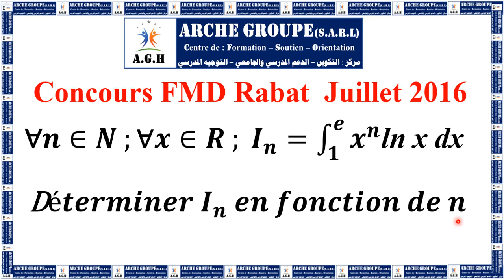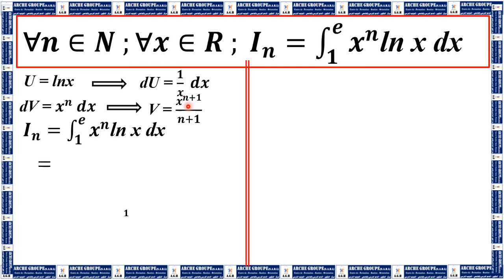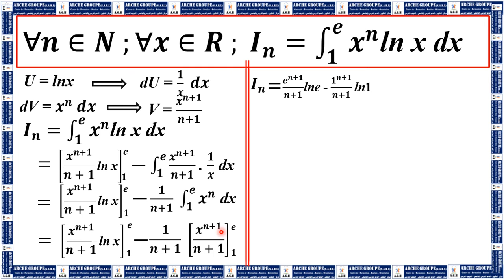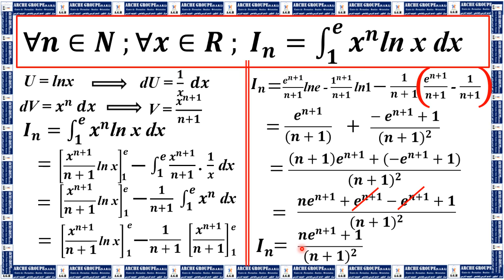Intégrale concours médecine dentaire 2016 Rabat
Pour les bacheliers voilà un exercice concernant les intégrales pour une bonne préparation aux concours Bon courage